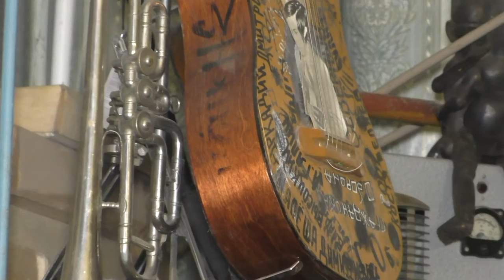Moogie - Doogie. Неосуществлённый нью-йоркский проект Рудольфа (Соловьёва) Фукса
В гостях у Рудольфа Фукса 9 апреля 2016 года.
Россия - Санкт-Петербург.
Visiting Rudolf Fuchs April 9, 2016.
Author Video - Alexander Travin. arTzaL.
Russia, Saint-Petersburg.